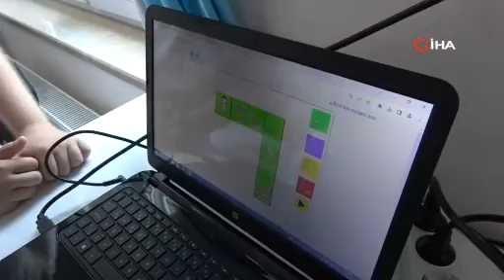Bu okul başka okul!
Kayseri'de bir anaokulunda açılan yaz okulunda minik öğrenciler eğlenirken öğreniyor. Birbirinden farklı etkinliklerin düzenlendiği yaz okulunda öğrencilerin velilerine de kişisel eğitim seminerleri düzenleniyor. Detaylar da